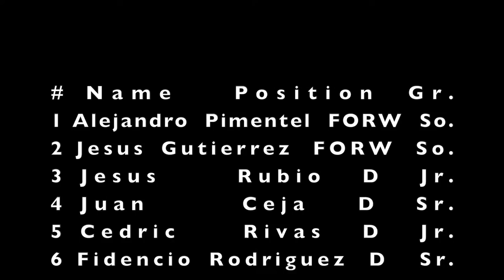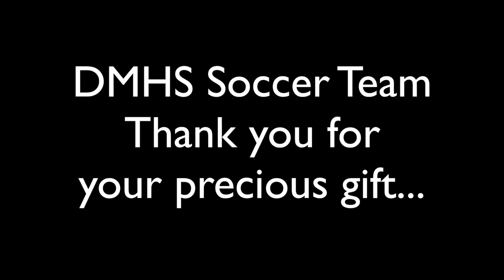Desert Mirage High School Boys Soccer CIF Division 5 Champions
Desert Mirage High School boys soccer team road to championship.